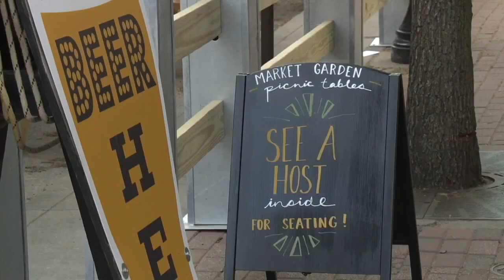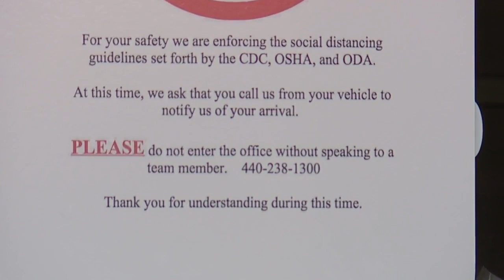Businesses reserve the right to enforce mask mandates past June 2, legal experts say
Yes, business owners can still require masks after June 2